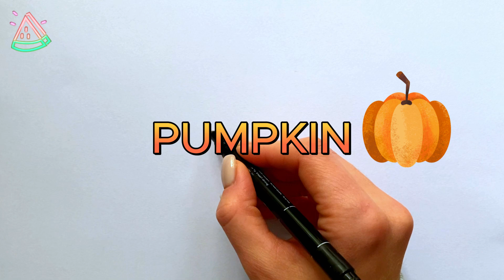How to draw PUMPKIN Simple tutorial step-by-step!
Develop your creative skills and create an amazing portrait of this friendly character. Suitable for children of all ages!